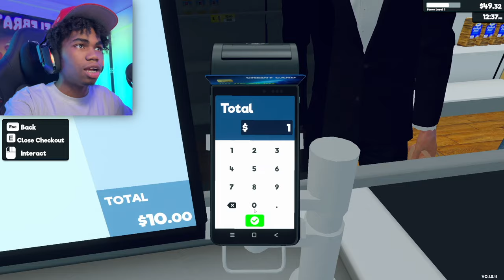Getting a “REAL JOB”….Supermarket Simulator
i finally got a REAL JOB